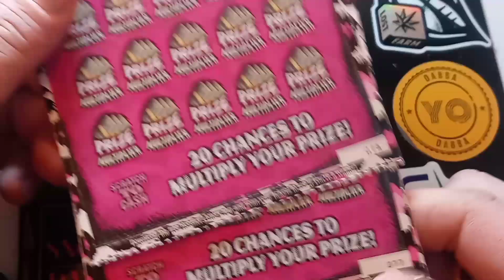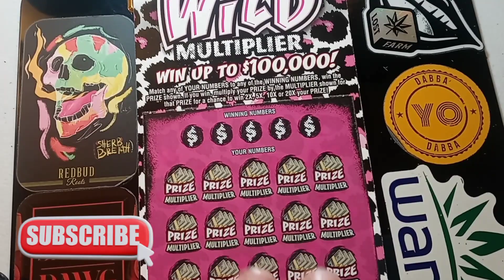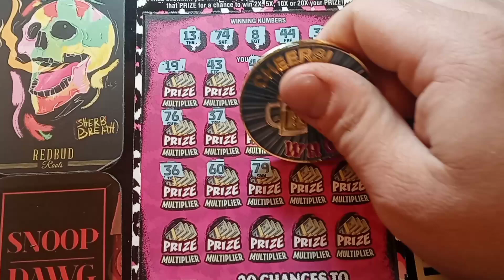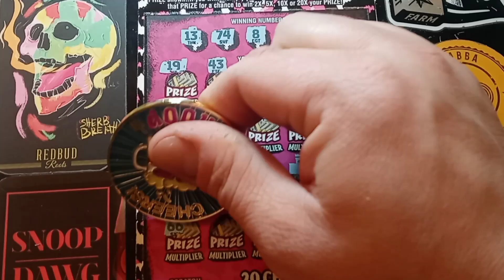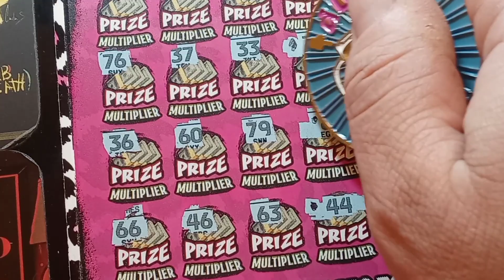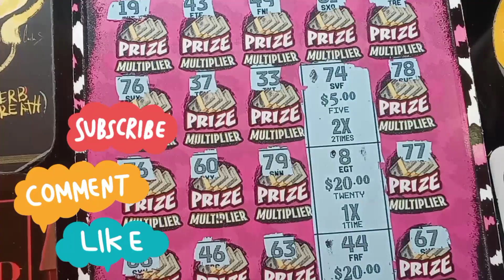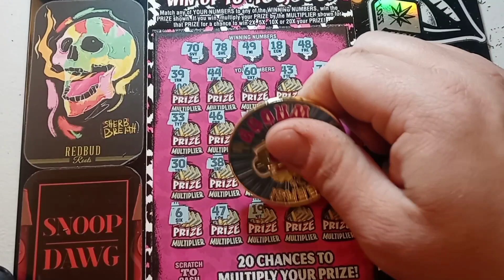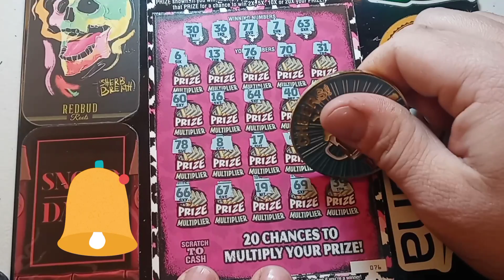4 $5 Wild Multiplier!!!👀🍀